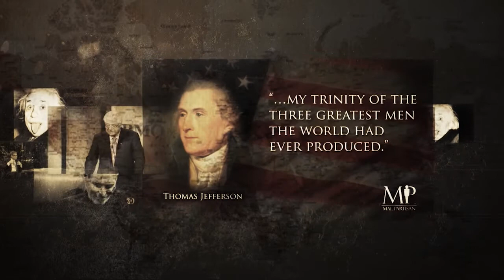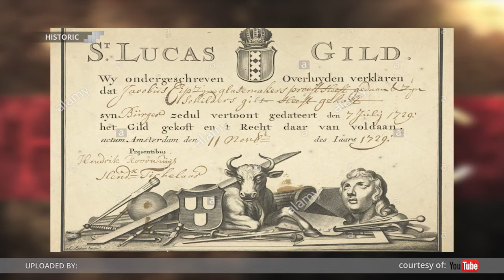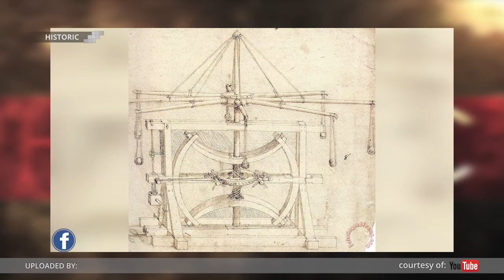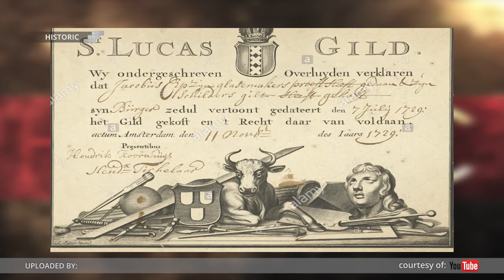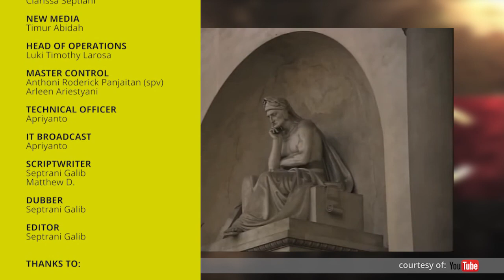HISTORIC - The Greatest Renaissance Artists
HISTORIC is an informative program that gives the audience fun facts and trivia about historic discoveries, events, inventors and also their inventions. For exciting and entertaining look at learning history, just watch HISTORIC and you will be fully informed.